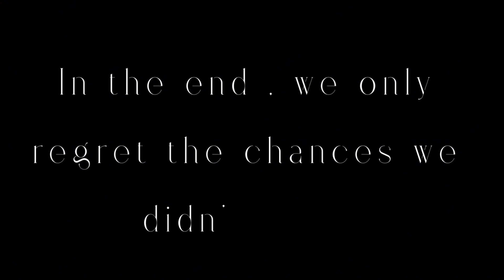quick grwm (to sit in the living room) 🎄merrychristmas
HEEYY FRIENDS 🤍🤍
Make sure you are following me on all socials!